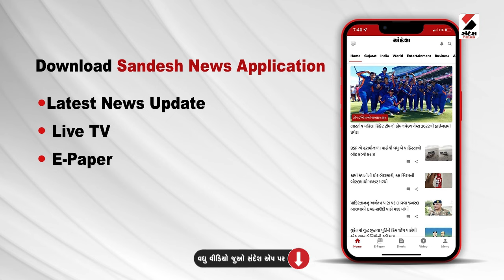Gujarat Rain Forecast | વરસાદ ખેંચાતા હવામાન નિષ્ણાંત Ambalal Patel ની ચિંતા | Gujarat Monsoon